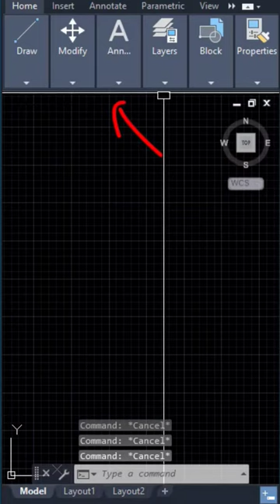Display File tab missing solution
✅ Turn ON Post Notifications for don’t miss latest courses!⁠
🚀 Visit our YouTube Channel for educational content!⁠
🎓 Learn Architecture is a global architecture learning platform and marketplace that contains various educational video courses, products, e-books produced by valuable content creators and tutors for architecture students.